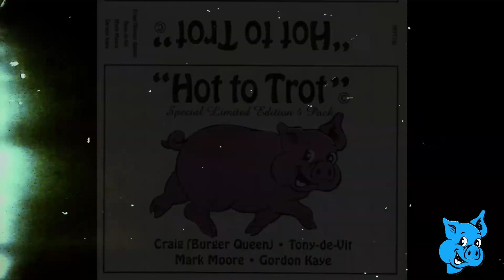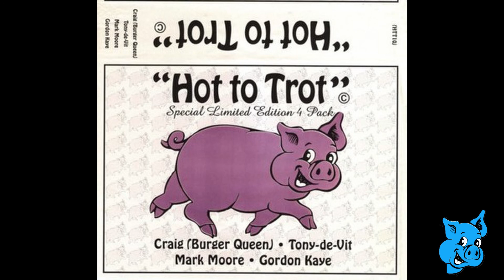Mark Moore @ Hot To Trot 26th Aug 1995 (HTT10)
Mark Moore Recorded @ Hot To Trot - Venue 44 - 26th Aug 1995
Many thanks to Brady for the track list below.
1. The Todd Terry Project - Weekend [1988]
2. Eddie Lock & SMC Project vs Dave Valentine & Self Preservation Society - The DJ Dubs
3. Finito - Movin 2 Music [Stylofiction] "come on" male "everybodys moving to" lisa lisa vocal sample
4. Dubstar - Anywhere (Remix)
5. [24:00] ? "dancing yeah" bee gees vocal sample "if you havent danced yet" BG Tips?
6. Tom Wilson - Techno Cat
7. The Shamen - Destination Eschaton (Hardfloor Vocal Mix)
8. Aquarhythms - Bodyjazz Bodyfusion (Rabbit In The Moon Heart Rmx) "feel alright" vocoder male/acidy
8. Wink - Higher State Of Consciousness
9. Mother's Pride - Floribunda (Full Blossom Mix)
10. Shades Of Rhythm - Raise The Feeling (Wandering Dragon III) "can you feel it" female/piano
11. Randy Crawford - Forget Me Nots (Stylofoam Mix) [Atlantic]
12. Aquarius - Do Me (Forced Mix) [Spirit Recordings] "i love the way you do me baby do me" male
13. Tata Box Inhibitors - Protein [Touche] inst
14. DOP - Manifest Your Love [Hi Life] "underground" male